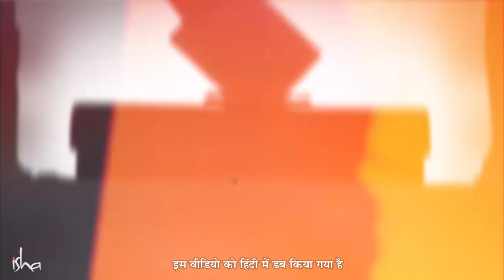देश के लिए वोट करें! भारत में चुनावों पर सद्‌गुरु का सन्देश! | Sadhguru Hindi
सद्‌गुरु ने अपना वोट डालने के लिए, 18 अप्रैल को एक दिन के लिए अमेरिका से भारत की यात्रा की।
इस वीडियो में, वे भारत के नागरिकों के लिए मतदान के अधिकार के महत्व पर एक सन्देश भेज रहे हैं, और साथ
ही बता रहे हैं कि हमें किसे वोट देना चाहिए।